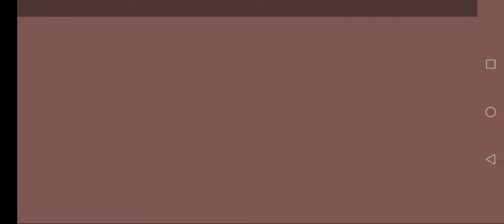My school life yandere fan game old version gameplay